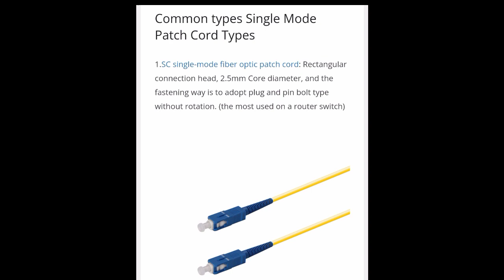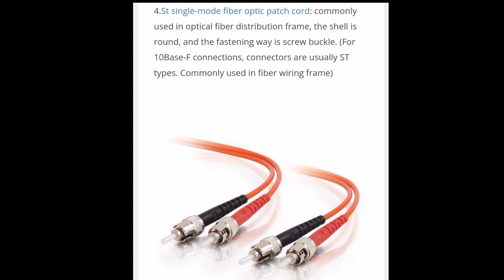Different types of optical fiber patch cord